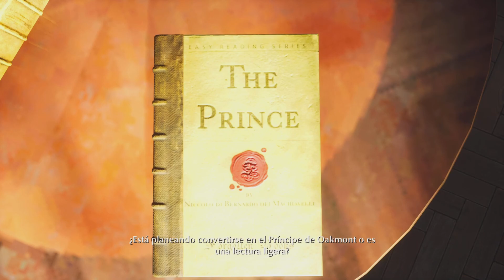The Sinking City (PS4) - WE GOT FRAME!! - Part 20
Horror Comedy Books:

Check out my Book!! "Life isn't Always Sunshine & Rainbows" only for $1.99!!

Content Book Inspired by the souls series.

Short Story Novel "Trials of the Astray" for webnovel spirtity awards contest 2022, go read & support.